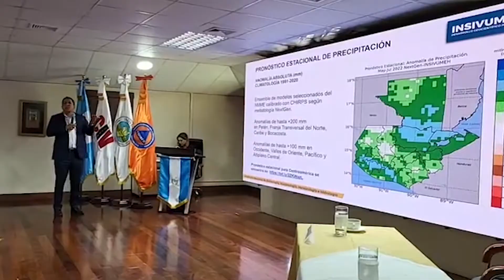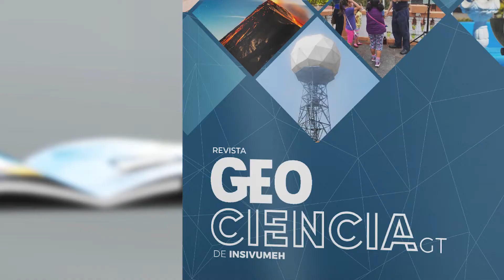PRESENTACIÓN PERSPECTIVA CLIMÁTICA TRIMESTRIAL (MAYO, JUNIO, JULIO)